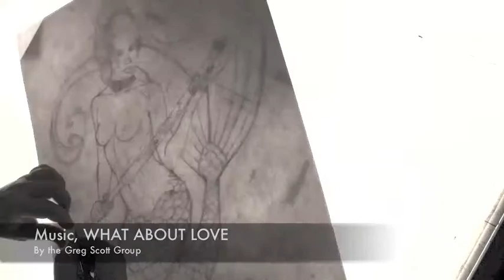Greg Andrews Art SUSHII SAMURAI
Sexy samurai koi mermaid by fantasy / pinup artist Greg Andrews.
Modeled by the ever so sexy Sushii Xhyvette fetish model and cosplay queen.